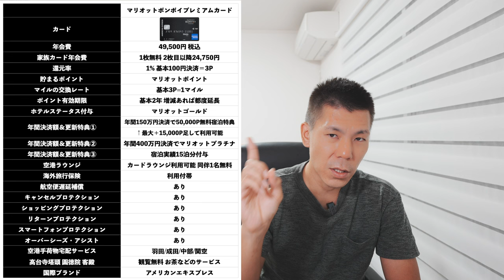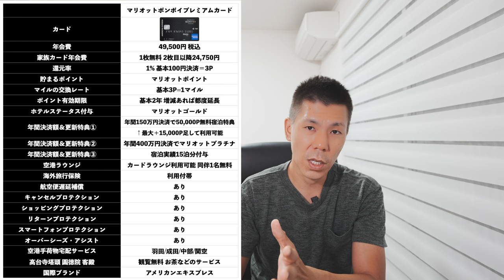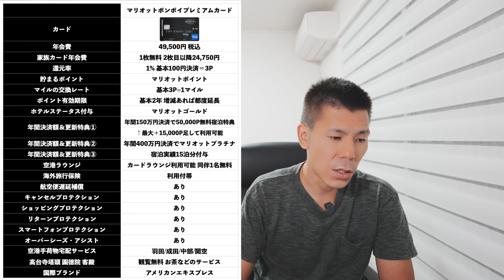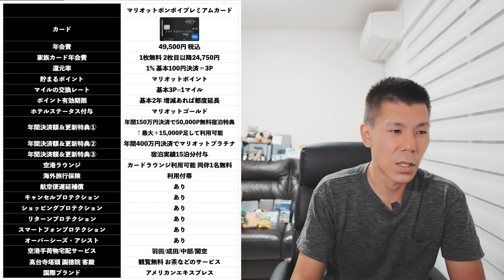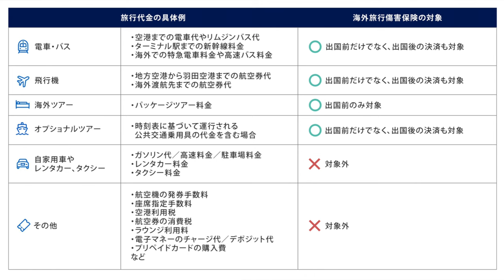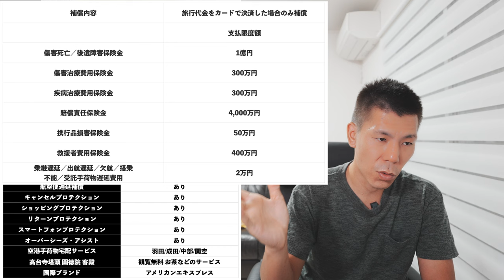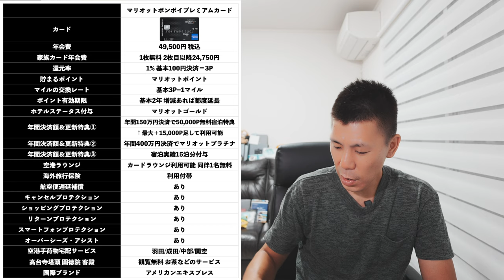【速報】マリオットアメックスプレミアムクレジットカード新規入会キャンペーンパワーアップ！2022年徹底解説💳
マリオットアメックスプレミアムクレジットカード新規入会キャンペーンがパワーアップしましたので解説していきたいと思います。

マリオットアメックスプレミアムカードの紹介希望の方は下記のツイッター、ブログのお問い合わせフォームからご連絡いただければと思います。

✅マリオットアメックスプレミアムカード新規入会キャンペーン詳細

【目次】
00:00 今回の動画について
03:30 パワーアップした新規入会キャンペーン
05:45 キャンペーンでもらったポイントで何ができる!?
07:05 マリオットアメックスプレミアムカードの基本スペック
11:00 マイルの交換レート
12:41 カード発行しただけでなれるマリオットゴールド特典
15:20 年間400万円決済するとプラチナステータスへその特典
19:24 海外旅行保険
21:20 手荷物宅配サービス
24:50 私の思うマリオットアメックスカードがオススメの方

番号　00059449

🎥使用機材